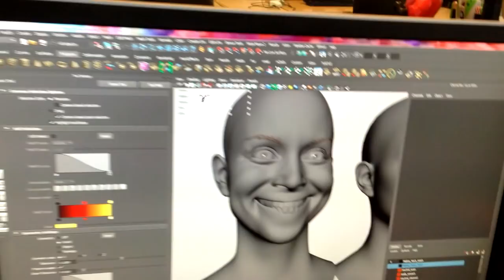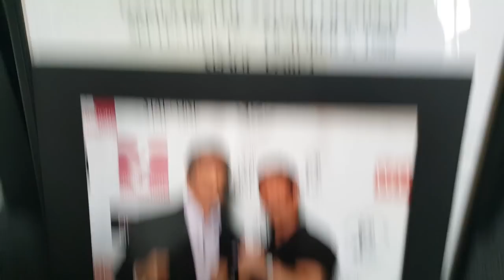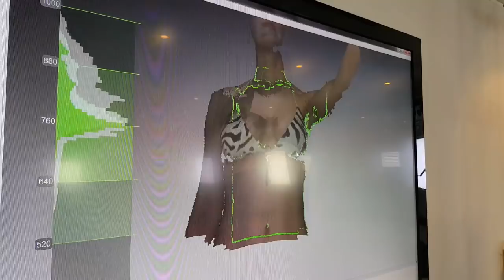Hellblade: Senua's Sacrifice | Dev Diary 25 | Becoming Senua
In this episode, our lead actress Melina Juergens recounts her personal journey in becoming Senua. Discover how her experiences with deep character immersion developed her understanding of psychosis, and how she balanced this with her alternate role as Ninja Theory’s Video Editor.

Pre-order for PlayStation 4 |
EU